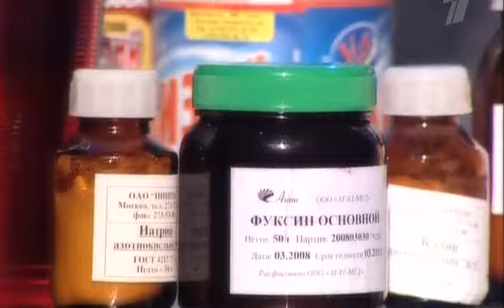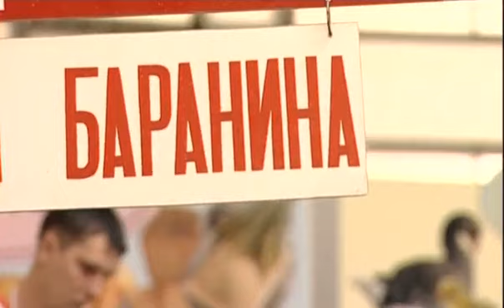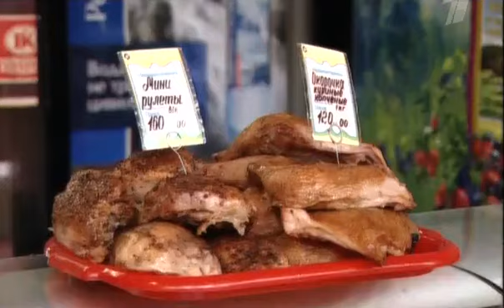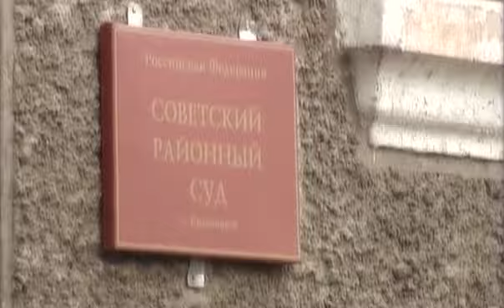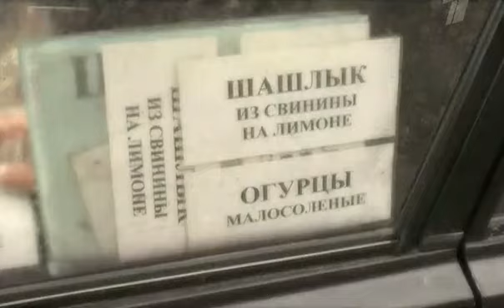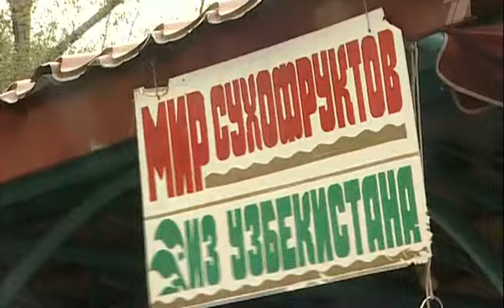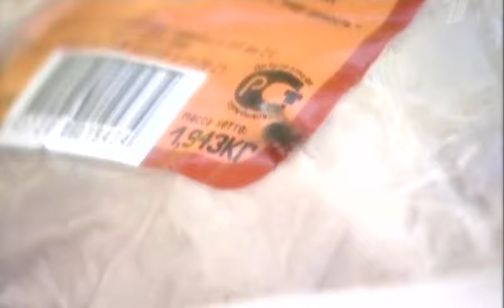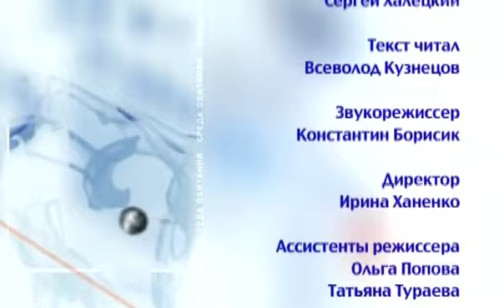Что мы едим